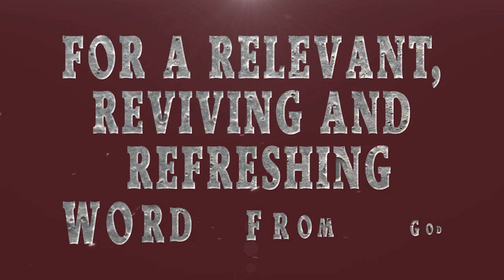KBCCC Pastor Vernon Brice Impact Bible Study "What God Has Ordained He Will Maintain"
Kingdom Builders Christian Center Church
Pastor Vernon Brice
Impact Bible Study
"What God Has Ordained He Will Maintain"
Isa 46:4